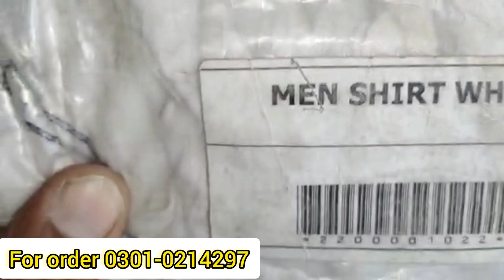American Men white shirts - Wholesale market rates